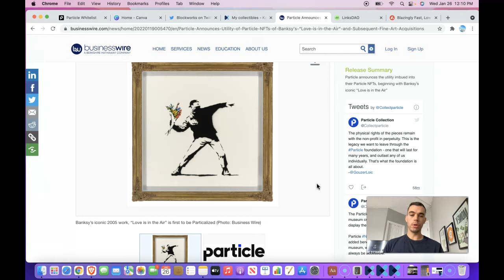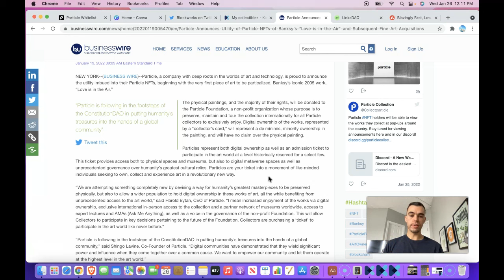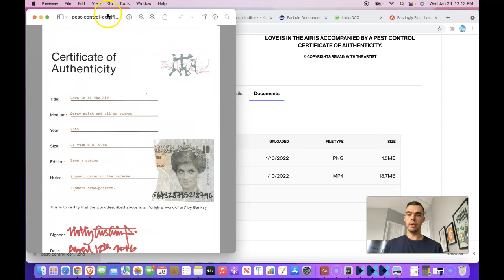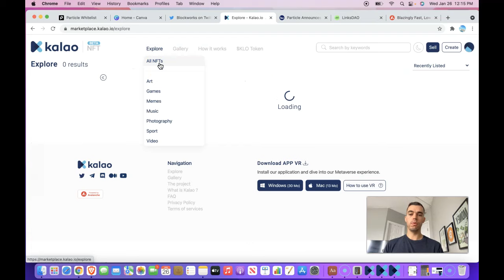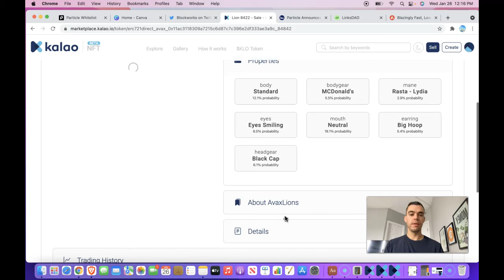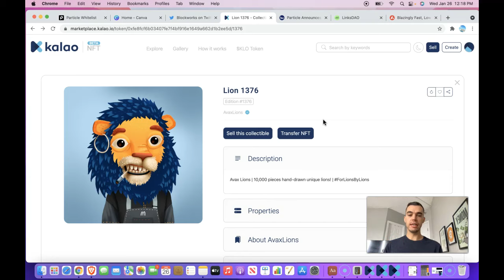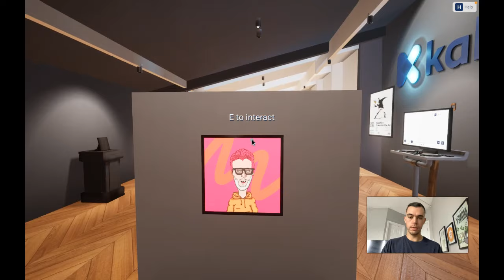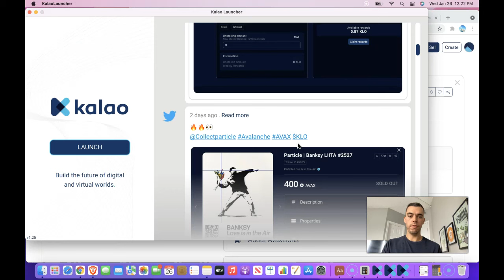Banksy NFT | Part Owner of a $12 mil Painting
Howzit going guys? Steve from Broke to Wealthy. Apologies if I sound congested in this video, I recently was a little under the weather, but I have now recovered and ready to bring you the next video. We recently acquired 3 new NFT's, bringing our total to 10 NFTs in our portfolio. These NFTs are held on the Avalanche blockchain, all the others are held on Ethereum. The main one we bought was a piece of a Banksy painting "Love is in the Air". Purchased by a non-profit organization called Particles for $12 million in 2021, what particles have done is taken this painting and broken it up into 10,000 NFTs, essentially giving 10,000 individuals the opportunity at owning a piece of a multi-million dollar piece of art. This is revolutionizing the way people purchase art, and also creating opportunities for people to go from broke to wealthy.

Just to clarify, when I say "we" purchased something in my videos, I'm referring to myself, my wife and my son. We are all on this broke to wealthy journey together. My wife an I are building wealth that we can one day leave to our son. Back to Banksy. This NFT was purchased on an NFT exchange that is held on the Avalanche blockchain. Avalanche is another Layer 1 blockchain that is competing with Ethereum. Avalanche is faster and cheaper than Ethereum, but Ethereum is still miles ahead when it comes to decentralized apps, projects and developers. Avalanche is gaining ground and could prove to be a valuable competitor in the future. This Avalanche based marketplace is called kalao. I purchased the 3 NFTs here- Banksy Love is in the Air, Crypto dickheads and Avax Lions. All three are limited NFTs, which could offer a price increase if demand increases over time.

The whole idea with NFTs is to give individuals the chance at being part of an exclusive club. To receive a ticket to a limited asset that opens the door to events, projects, perks, rewards etc. As the future becomes more digital and as we move into Web 3.0, NFTs are going to play a crucial part. We like to not only invest in NFTs, but also in the blockchains that support them. The main two, in our opinion, that have proven themselves up until now, are Ethereum and Avalanche. Bitcoin is a whole different type of blockchain.

I close out the video by showing you a virtual showing of my Avalanche NFTs. This is a neat virtual museum that can be explored on the kalao application. That's the video for today guys. As always I'm extremely grateful for your support. I hope you got value out of this video. Take care, keep investing, cheers!

Get a free stock by signing up with Robinhood at the below link

Get free Bitcoin by signing up with Coinbase